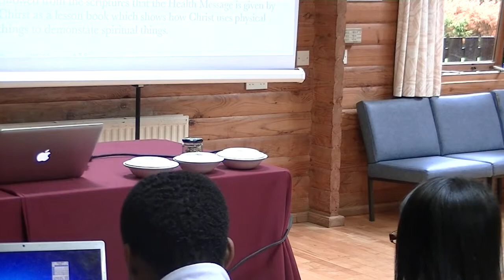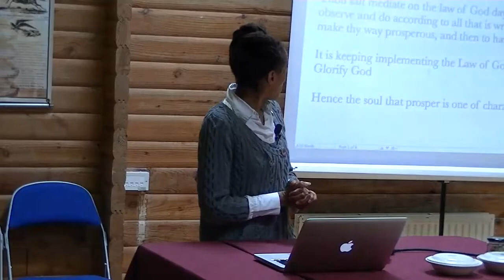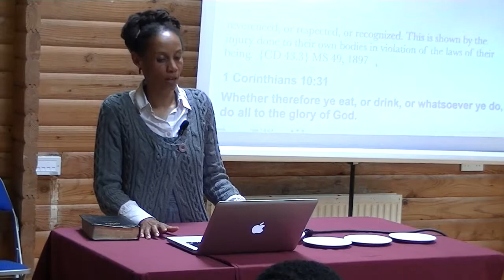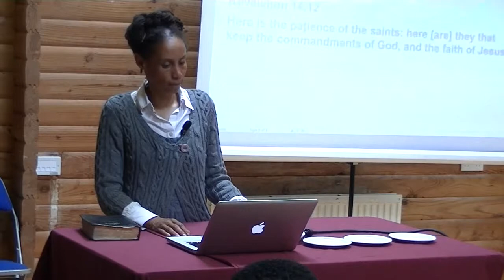Health Message Session 5 -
Fri 28th Jun 2013
Yvonne
Little Flock Scotland
Time of the End Camp Meeting 2013